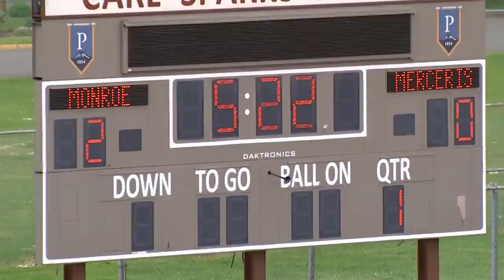Mattoon vs. Pana - (Illinois) High School Girls Basketball 2022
STREAMING Today! Illinois , Mattoon Greenwave vs Pana Panthers - Live Stream
The Pana (IL) varsity basketball team has a home tournament game vs. Mattoon (IL) on Friday November 25 @ 7:30p.

Mattoon High School Girls Basketball
Pana High School Girls Basketball
Mattoon v Pana
Mattoon @ Pana